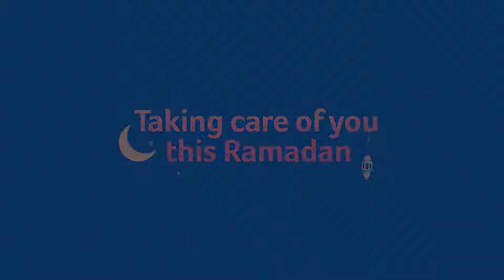Kafta Rolls | A Crispy Ramadan Recipe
Get ready for the holy month and be inspired! We’re taking care of you this Ramadan by adding a twist to some of our favorite traditional dishes.

Makes 20 Rolls

INGREDIENTS
500 Grams Lean Lamb Mince
1 Medium Sized Chopped Onion
½ Cup Chopped Parsley
1 Tbsp Cinnamon
½ Tbsp Pepper
1 Tbsp Salt
1 Pack Spring Rolls Sheets
1 Tbsp Flour + 2 Tbsp Water
1 Litre Canola Oil
20 Pieces Baked or Fried Potatoes
1 Cup Fried Onion
For Dressing:
2 Tbsp Tahini
¼ Cup Water
¼ Cup Lemon Juice
Pinch of Salt
For Serving:
1 Sliced Onion
½ Cup Chopped Parsley

 Instructions:
1. Mix the minced meat with onion, parsley, cinnamon, pepper and salt.
2. Shape as illustrated and pan sear on medium heat.
3. Place a spring roll sheet on a plate, add the kafta roll, a piece of potato and some onions.
4. Roll and close with a thick flour paste.
5. In a deep fryer, add the canola oil and heat to 200 degrees, then fry the kafta rolls.
6. Prepare the tahini sauce by mixing all the ingredients as illustrated.
7. Serve on a bed of parsley and onion with a drizzle of tahini.